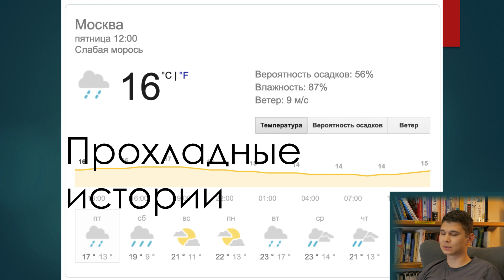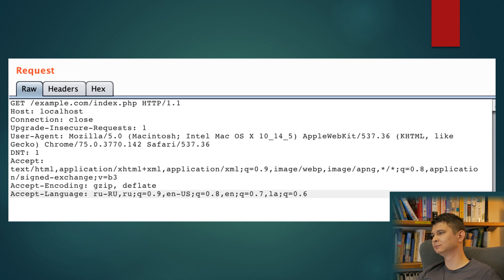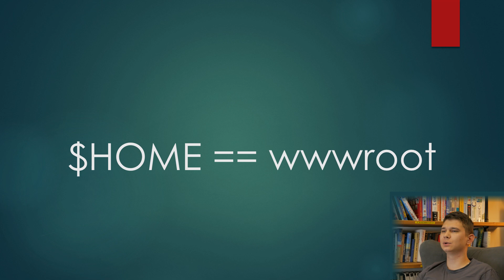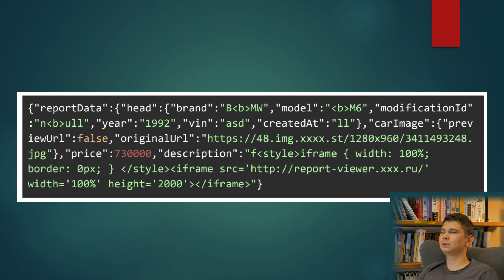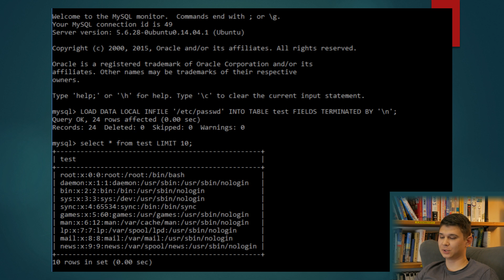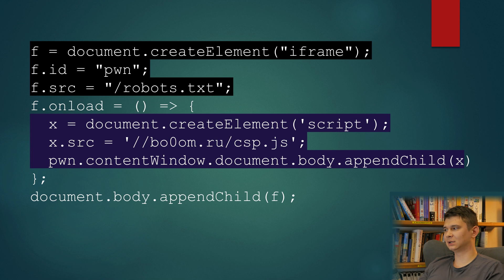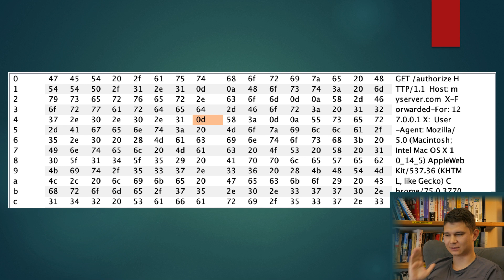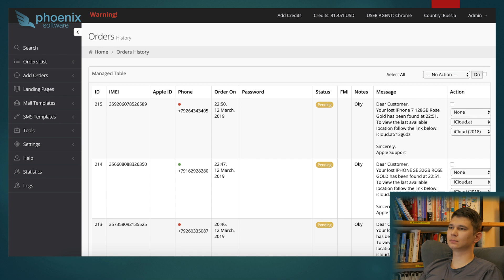Прохладные истории от Бума про уязвимости веб-приложений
Забавные уязвимости современных веб-приложений, не современных веб-приложений и не веб-приложений тоже, от автора блога